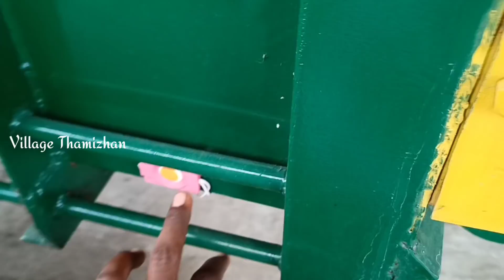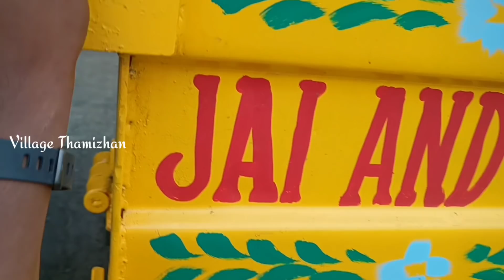PTO Trolley Full Review in Tamil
For More Details and Price Details